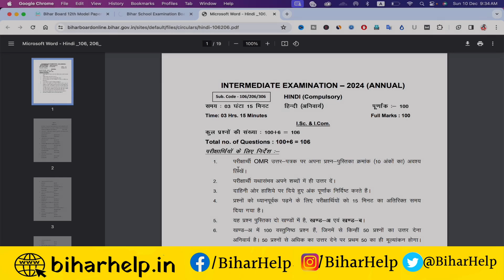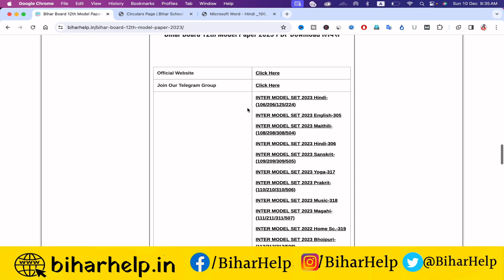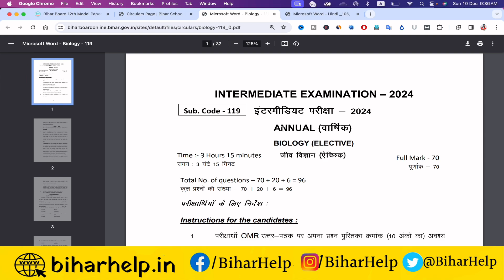bihar board 12th model paper 2024 download arts science commerce| bihar board inter model paper 2024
Video Topic
bihar board model paper 2024 class 12 kab aayega,
arts 12th model paper 2024,
bihar board 12th guess paper 2024 science,
bihar board model paper 2024 class 12,
bihar board guess paper 2024 class 12,
12th ka model paper 2024,
inter ka model paper 2024,
best guess paper for 12 bihar board 2024,
inter ka paper 2024,
bihar board 12th paper 2023,
class 12th ka model paper 2024,
intar ka paper 2024,
12 class paper 2024,
12th bihar board exam 2024 preparation arts,
model paper 2024 class 12,
bihar board 2024 ka guess paper,
bihar board 12th guess paper 2023 science
best model paper for class 12 bihar board 2024,
biology ka model paper 2024 class 12 bihar board,
bseb question paper 2023,
chemistry ka model paper 2024 class 12 bihar board,
2024 mein kaisa paper aaega,
12th bihar board model paper 2024,
board question paper 2024,
2024 paper class,
10th 2024 question paper,
6 class paper 2023,
bihar board class 7 exam paper 2023 vigyan,
bihar board class 7 exam paper 2023,
8 class board paper 2024,
bihar board 2024 ka exam